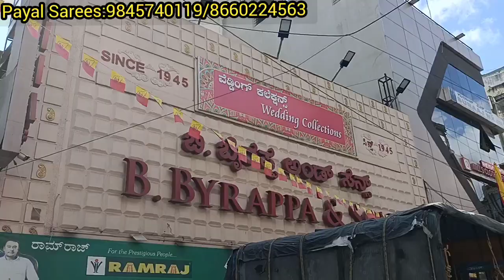chickpet Bangalore wholesale sarees||Border sarees & fancy sarees||Single saree courier available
chickpet Bangalore wholesale & retail sarees||Single saree courier available

Shop address
Payal sarees
No 43/2, Kapoor market
D. S Lane, Next to B. Byrappa & sons
Chickpet
Bangalore 560053